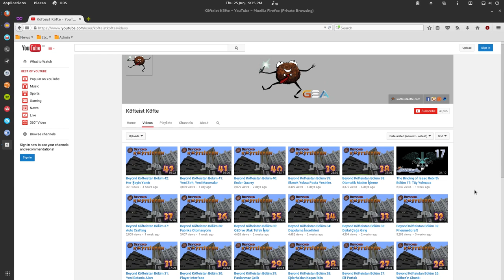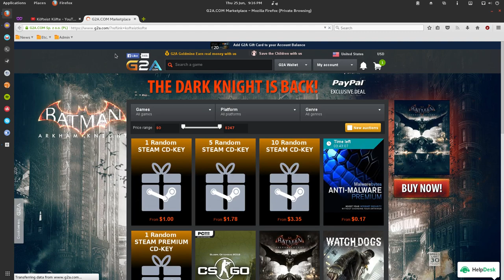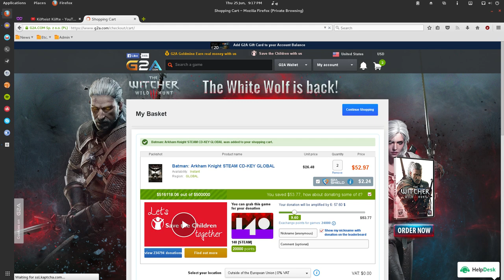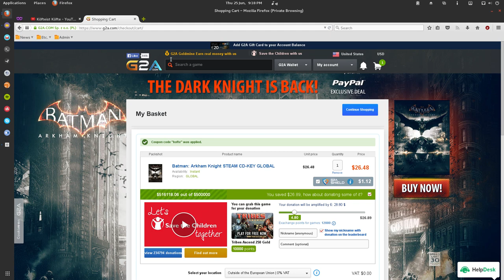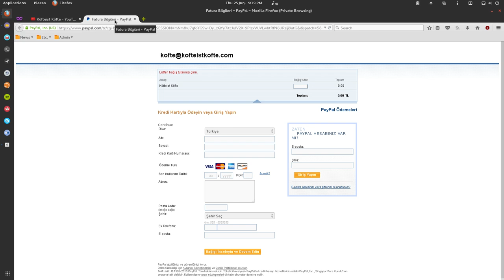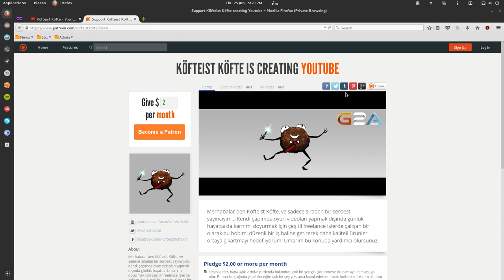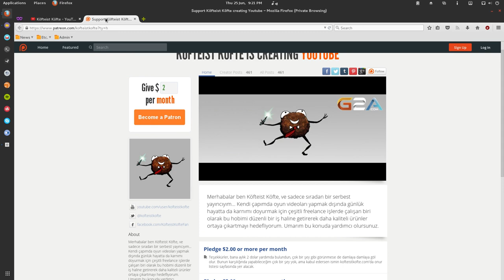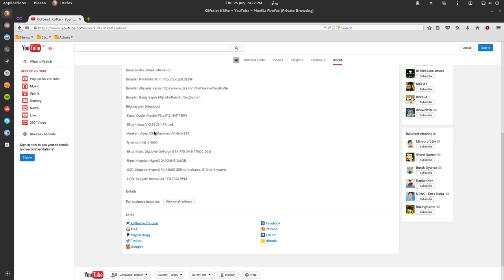Köfteye Destek Olmak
G2A Kodu: kofte